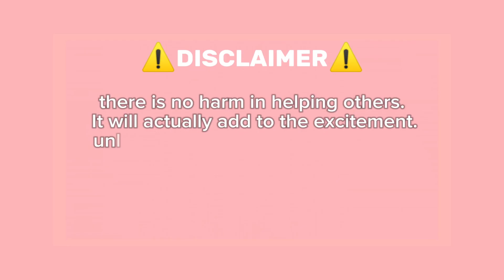Guide How To Get SINGING SPONGEBOB On Roblox Find The Spongebob